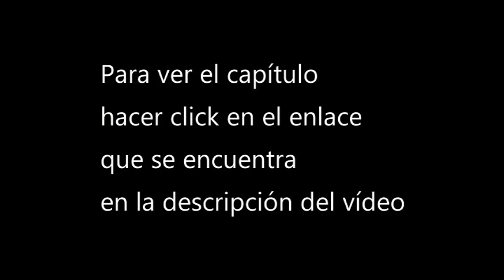[Ver] great Journey of Teenageers cap 25 y 26 [fin de la primera temporada]